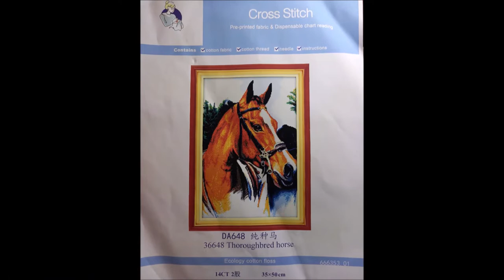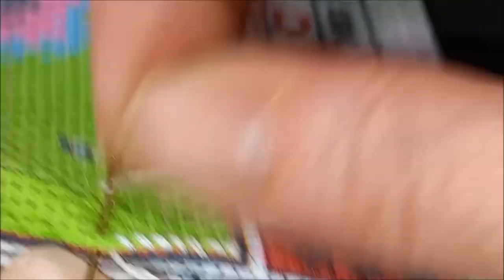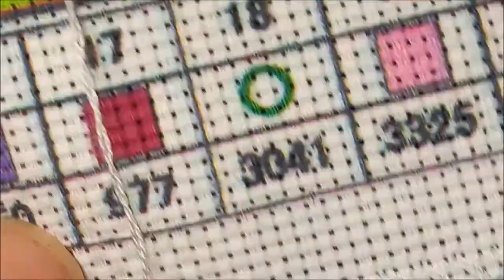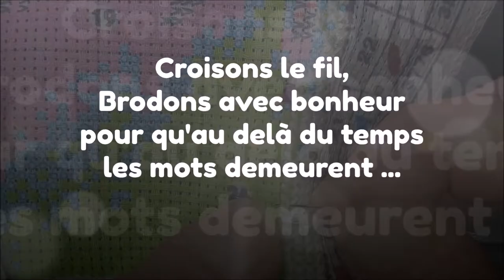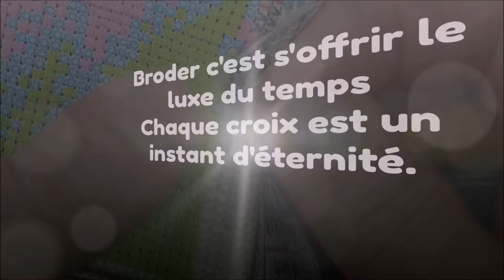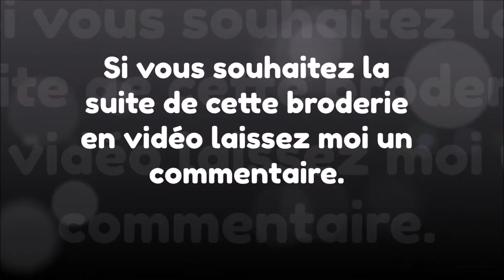BRODERIE ESTAMPEE LE CHEVAL de la boutique PAINTSOMEWAY Part 1